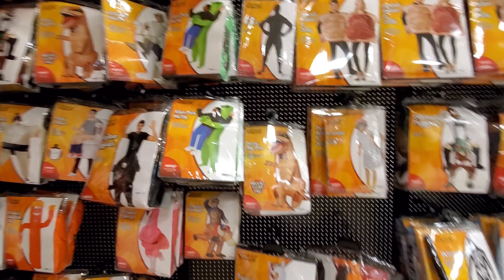🎃 Being Random at Spirit Halloween Store 2020 🎃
Time to start hunting for Halloween costumes!!! Yeek!! We LOVE Halloween!!!

Daddy and mommy took LoGan and I to the store to look at stuff and be totally creeped out!! Sooo much fun!